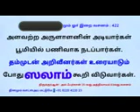*﷽ குர்ஆன் வசனம் 422**30-04-2023 ஞாயிற்றுக்கிழமை*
*وَعِبَادُ الرَّحۡمٰنِ الَّذِيۡنَ يَمۡشُوۡنَ عَلَى الۡاَرۡضِ هَوۡنًا وَّاِذَا خَاطَبَهُمُ الۡجٰهِلُوۡنَ قَالُوۡا سَلٰمًا‏*

*அளவற்ற அருளாளனின் அடியார்கள் பூமியில் பணிவாக நடப்பார்கள். தம்முடன் அறிவீனர்கள் உரையாடும்போது ஸலாம் கூறி விடுவார்கள்.*

*[அல்குர்ஆன் 25:63]*